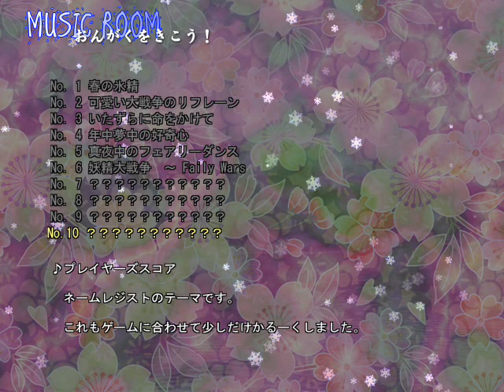妖精大戦争 東方三月精BGM【プレイヤーズスコア】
ネームレジストのテーマ